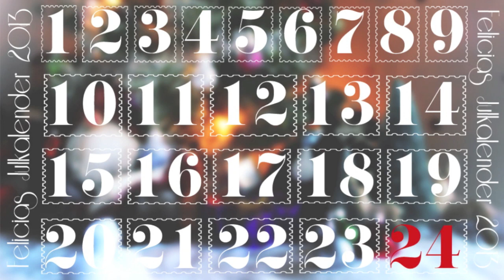♡ FELICIA'S JULKALENDER - LUCKA 17 ♡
❤ ÖPPNA OCH LÄS MIG ❤
REGLER FÖR ATT DELTA

3. Följ mig på instagram ❤ Fellsis ❤
4. Kommentera att du är med och vad du tycker är bäst med julen på denna video

Lycka till ❤

❤ Jag filmar med min Canon EOS 600D // Canon G12 // Iphone 4
❤ Jag redigerar alla mina videor i Imovie (mac)
❤ Kommentera gärna om ni har frågor!
Kik: Fellsis
Ha en awesome dag!